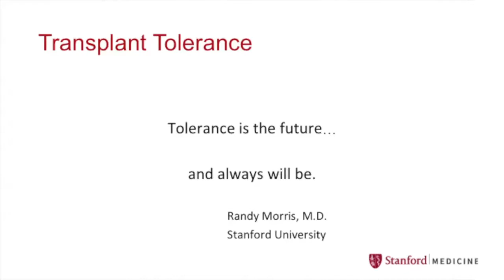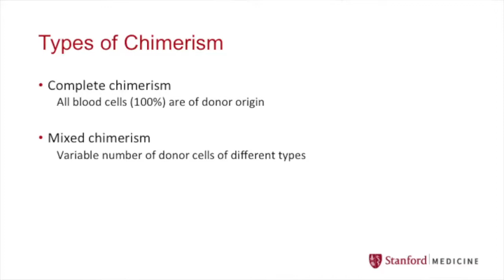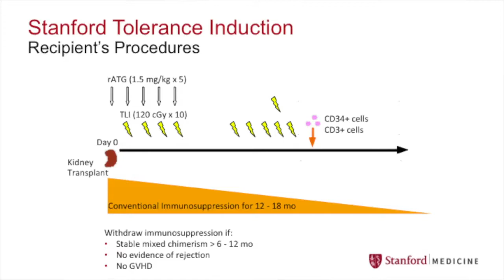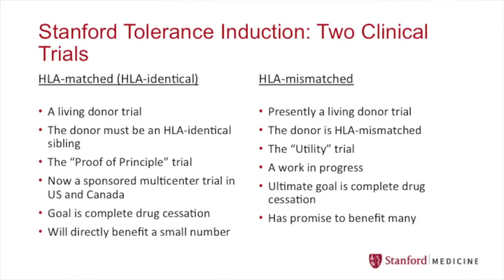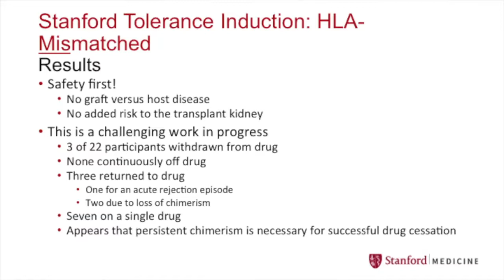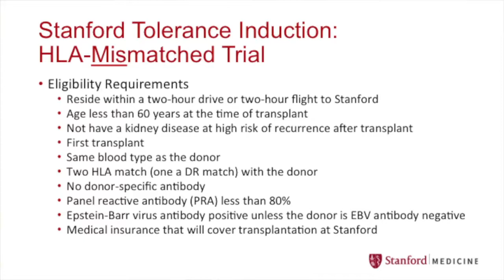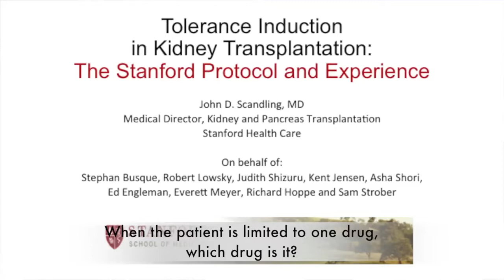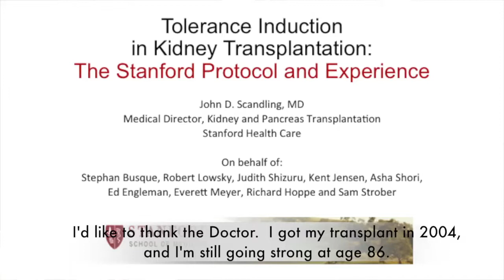Tolerance Induction of Kidney Transplantation by John D. Scandling, MD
The Stanford Protocol and Experience. Learn how Stanford Health Care is conducting clinical trials involving tolerance induction to enable kidney transplant recipients to go without immunosuppression drugs.